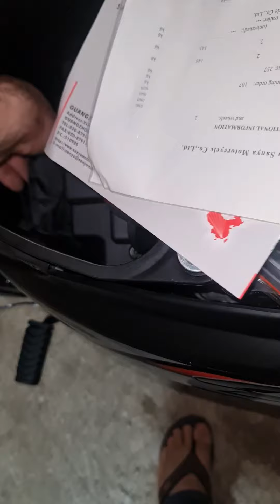احسن مقارنة شاملة ما بين r1000/2022و2021 معلومات مهمة خاصك تعرفه خصوصا المحرك الجديد